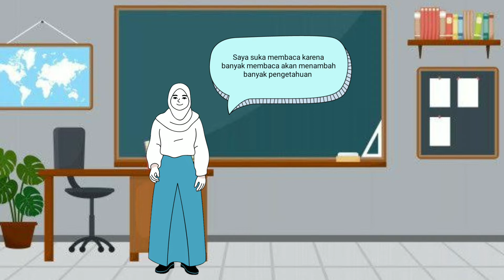Contoh perkenalan diri siswa baru kelas 1 SMA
Contoh Perkenalan Diri yang Menarik dan Simple,Cocok Disampaikan di Hari Pertama Masuk Kelas Baru